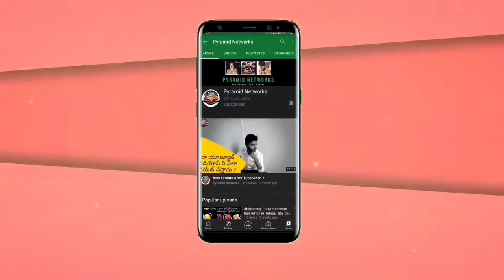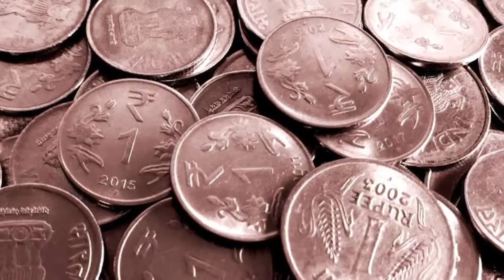interesting facts in telugu|facts factsintelugu telugufacts Episode-08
for new shortfilms and short videos
please follow our pyramid networks short films channel -